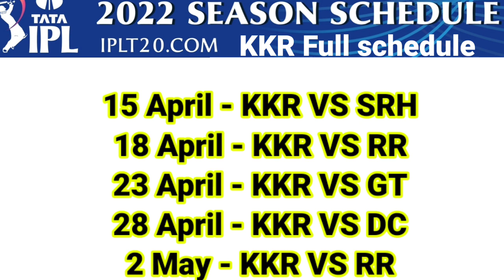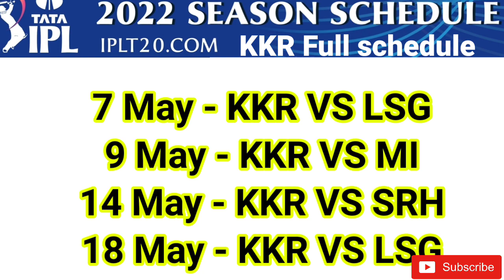KKR IPL schedule 2022 | Kolkata knight riders IPL schedule | KKR news| KKR vs CSK 2022 | cricfire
Kolkata knight riders IPL schedule 2022
Kolkata knight riders IPL schedule
KKR IPL schedule 2022
Kolkata knight riders first match
KKR first match IPL 2022,

Kolkata knight riders IPL schedule is mentioned in this video.
26 March - KKR VS CSK
30 March - KKR VS RCB
1 April - KKR VS KXIP
6 April - KKR VS MI
10 April - KKR VS DC
15 April - KKR VS SRH
18 April - KKR VS RR
23 April - KKR VS GT
28 April - KKR VS DC
2 May - KKR VS RR
7 May - KKR VS LSG
9 May - KKR VS MI
14 May - KKR VS SRH
18 May - KKR VS LSG